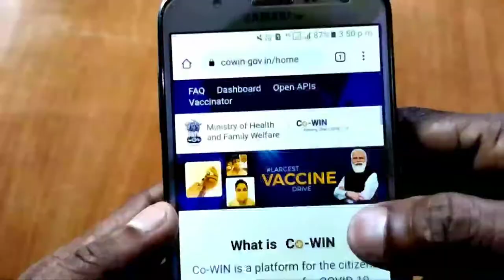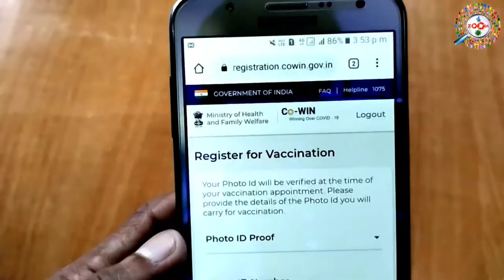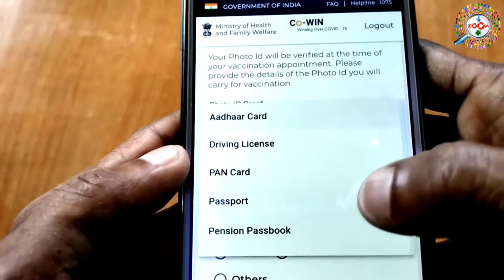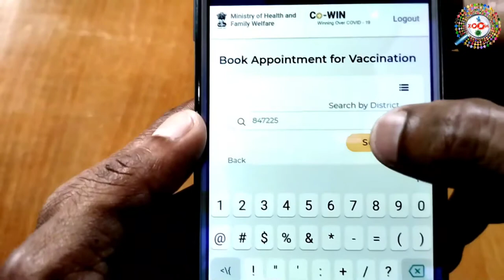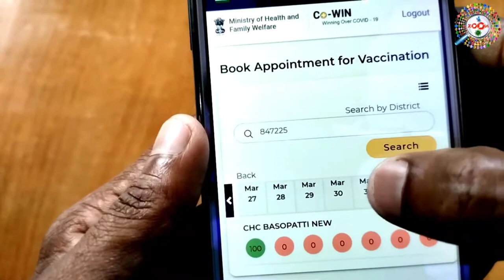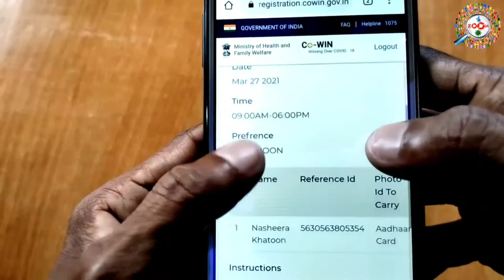corona vaccine registration kaise kare - corona vaccine update | covid 19 vaccine registration India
45 years se uper age walo ke liye corona caccine registration start ho gya hai woh online registration karke corona vaccine lagwa sakte hai. is video me corona vaccine registration india complete process dikhaya gya hai. covid 19 vaccine registration process.

Co-WIN is a platform for the citizens of India to Register for COVID-19 vaccination and schedule their vaccination slots at the nearest caccination centers

CHOOSE VACCINE LOCATION
Select your nearby Vaccine Center for vaccination

CONFIRM YOUR SLOT
Book your to Get Vaccine

is video me mai aap ko corona vaccine registration karne ka complete process dikhaya hai ki kaise corona vaccine ke liye online registration karenge,dosto ye video aap ko acchi lage to video ko like karna na bhule aur agar aap mere channel pe naye ho to channel ko subscribe karna mat bhule,kyou ki mai roj naya-naya video upload karta rahta hu,aur mere vido se jarur aap ko kuch-na-kuch knowledge milegi,to dosto agar aap mere channel pe naye ho to channel ko subscribe kar le aue bell ke butten ko press kar le,aur abhi tak aap mere video ko like nhi kiye hai to video ko like kar de,

tags for reference : cowin registration,corona vaccination,corona vaccine update in hindi,corona vaccine news,corona vaccine india,corona vaccine registration india,corona vaccine registration process,covid 19 vaccine registration kaise kare,covid-19 vaccine registration kaise kare,covid-19 vaccine lagane ke liye registration kaise kare,covid-19 vaccine ke liye registration kaise kare in hindi,corona vaccine registration kaise kare,corona vaccine kaise register kare,corona vaccine kaise lagegi,corona vaccine kaise lagwaye,zoom,taza khabar,Tazakhabar,Taza khabar,engineerraza,engineer raza,Engineer raza,mobile se corona vaccine ke liye registration kaise kare,laptop se corona vaccine ke liye registration kaise kare,registration corona vaccine,registration corona,vaccine,corona,registration,registration kaise kiya jata hai vaccine ke liye,registration kaise kiya jata hai vaccine lagane ke liye,vaccine kya hai,corona kya hai,korona ka ilayaj kya hai,corona ke liye kaun sa tika lagaye,corona ke liye kaun sa dawa le,corona se bachne ka kya upay hai,corona kya hai,kaise dawa le corona ka,corona vaccine kya hai,corona vaccine kaise liya jata hai